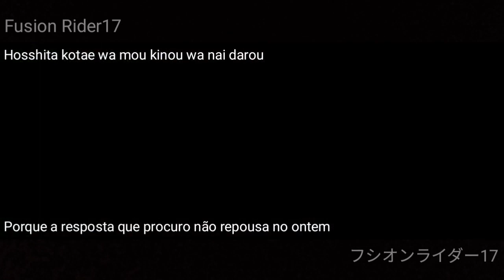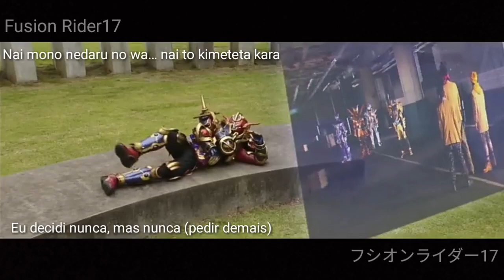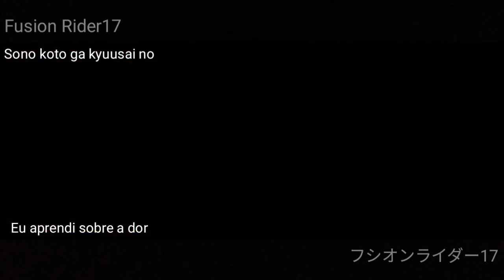Kamen Rider Build (仮面ライダービルド) - Reason Living (SCREEN mode) Legendado PT-BR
Artista: SCREEN mode
Música de Abertura da segunda temporada de Bungou Stray Dogs

Serie: Kamen Rider Build
19° Heisei Rider
Personagens:
Kamen Rider Build - Kiryu Sento
( 仮面ライダービルド) - Atsuhiro Inukai
Kamen Rider Cross Z - Banjo Ryūga
(仮面ライダークロズ) - Eiji Akaso
Misora Isurugi -  Kaho Takada
Kamen Rider Grease - Kazumi Sawatari
(仮面ライダーグリス) - Kouhei Takeda
Kamen Rider Mad Rogue - Nariaki Utsumi
(仮面ライダーマドロオグ) - Yuki Ochi
Kamen Rider Rogue - Gentoku Himuro
(仮面ライダーロオグ) - Kensei Mikami
Kamen Rider Evolt - Evol/Sōichi Isurugi
(仮面ライダーえボルト) -Yasuyuki Maekawa

SCREEN mode - Reason Living Rom Lyrics

agaite, aganai, ikiru riyuu sagashitenda
mabushii hikari wa, sou? kinou ni wa nai kara
ate mo naku hashiru sutorei doggusu

kuuhaku o umeru you, motometeitanda
ikkou no bunshou -sentence- o
nai mono nedaru kedo, sore ja nanimo te ni hairanai ya
doushite… itsumo afureochiteiku no ka

yogoreteshimatta kono te o sora e to… nobasu no sa

akogare, aragai, ikiru riyuu sagashitenda
hosshita kotae wa mou kinou ni wa nai darou
atarashii peeji wa mayou hate no jibun jishin ga
tsudzutteku rezondeetoru

gyoukan o tadayou, uso to shinjitsu no
teigi nante muimi -nonsense- sa
kainarasenai honnou, me o sorashite nigeteitanja
kekkyoku, sukuwarenai mama nanda yo

iyasenai kawaki, kakaeteiru no wa… dare nandai?

aoide, azanai, ikiru riyuu sagashitenda
kotoba no sabaku o samayotteikundarou
mukaiau daremo ga mayou hate no jibun jishin sa
karamatteiku paradokkusu

nai mono nedaru no wa… nai to kimeteta kara
kainarasenai no wa… shinjitenakatta kara

itami o shiru
sono koto ga kyuusai no hajimari to kidzuita yo… te o nigire

agaite, aganai, ikiru riyuu mitsukerunda
atarashii peeji o tsukuru no wa jibun jishin sa
asu e hashiru sutorei doggusu.